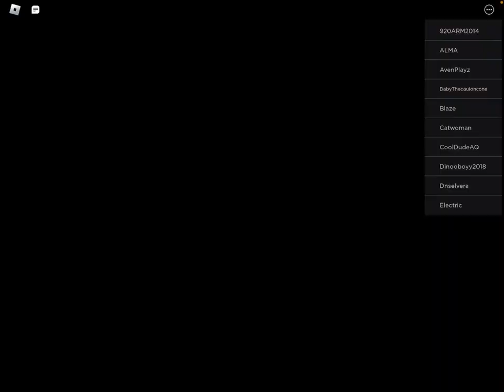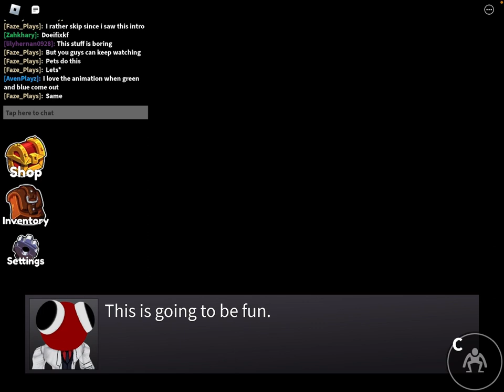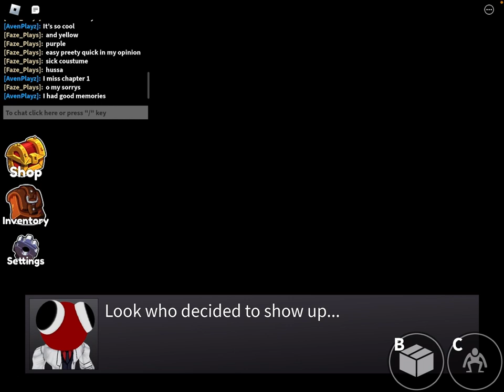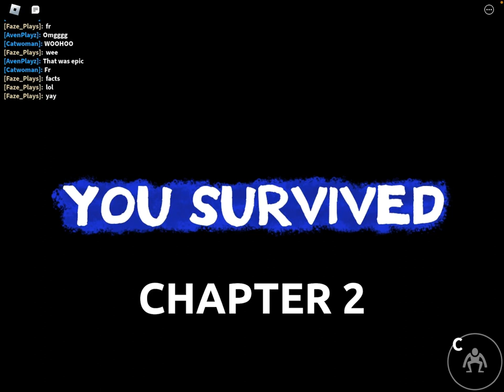The new Rainbow friends chapter is awesome!